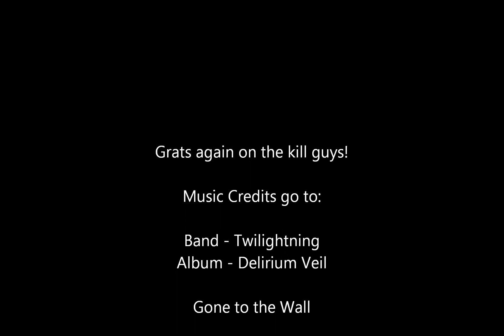Carpe Diem downs Majordomo Staghelm 25 man! 7-18-2011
This is our kill video of Majordomo Staghelm 25 man on 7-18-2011. Perspective of Deltrus - shadow priest.